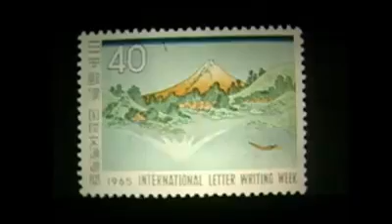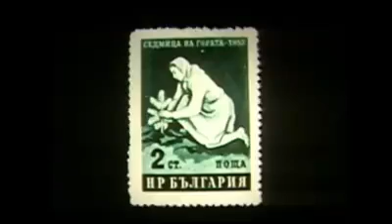WHAT ON EARTH IS CONSERVATION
From the CBC/Canada Post series of films entitled "What On Earth".  This is "What On Earth Is Conservation"